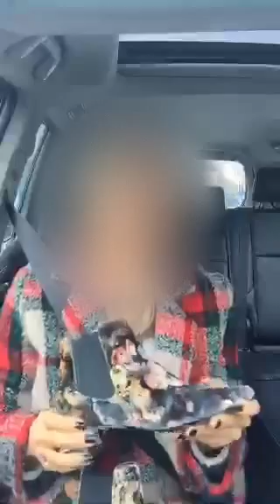07/11/2016 Russian Еду за дочкой 😚 Хвастаюсь покупочками 🛍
On Periscope
 -- Еду за дочкой 😚 Хвастаюсь покупочками 🛍